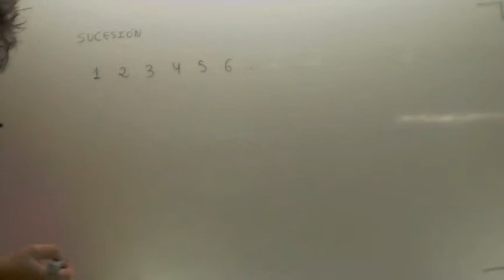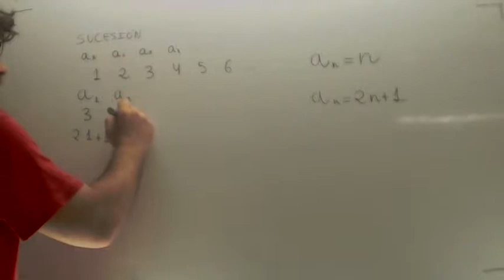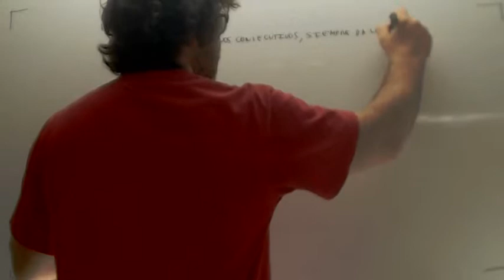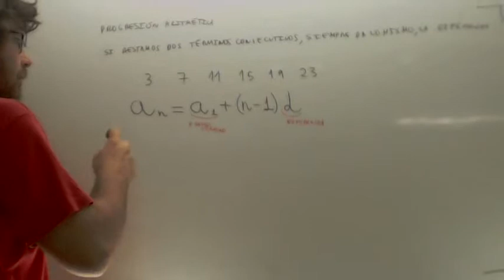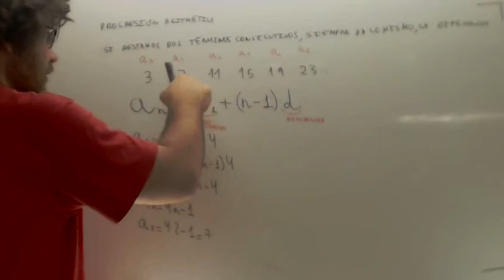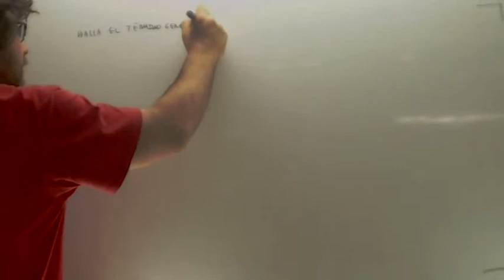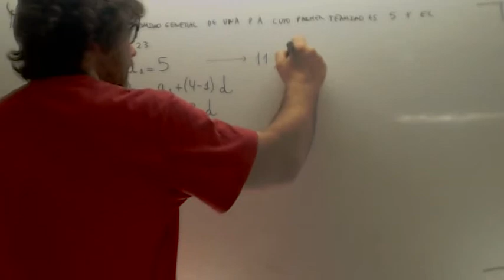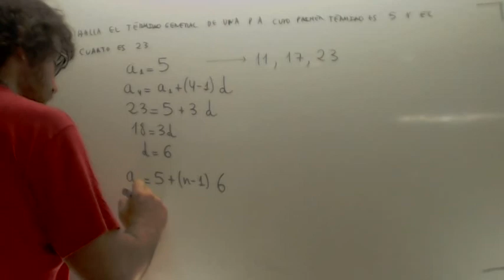Progresiones aritmeticas Matematicas 3º ESO Academia Usero Estepona